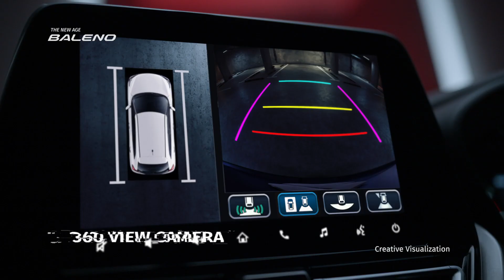Maruti Baleno Facelift 2022 | The New Age Baleno with 360 View Camera